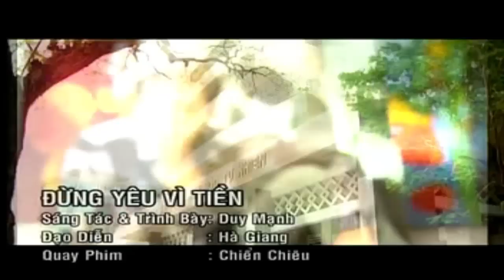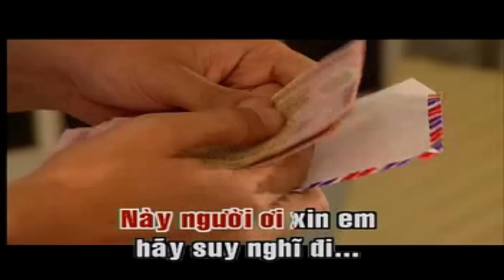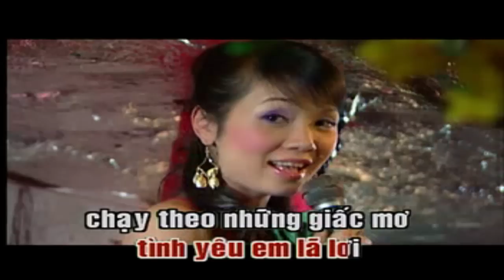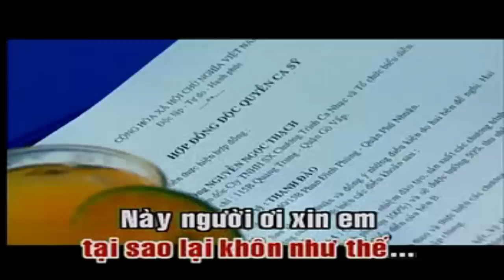Duy M ạnh - ĐỪNG YÊU VÌ TIỀN KARAOKE